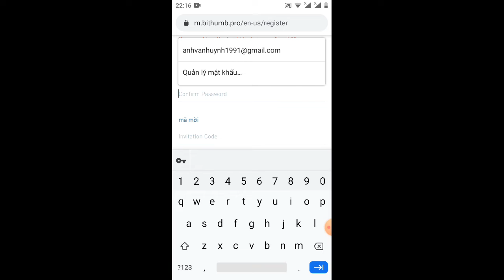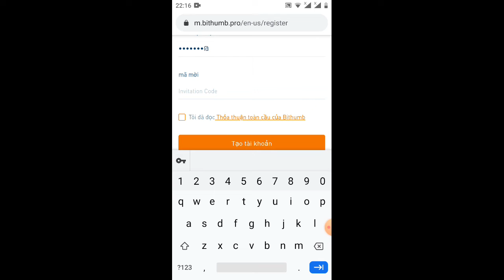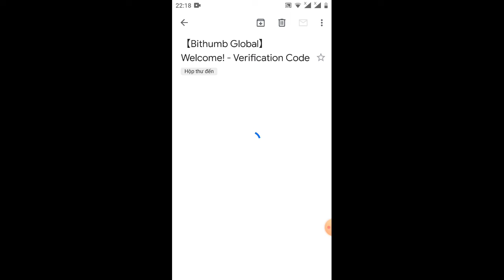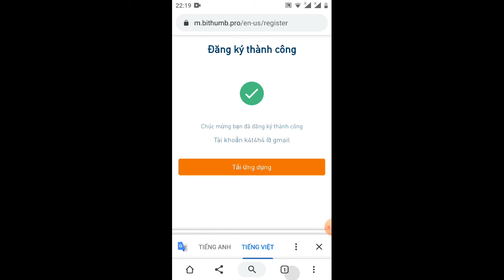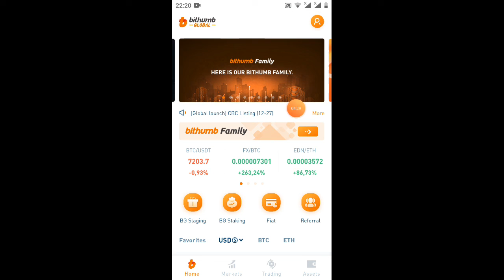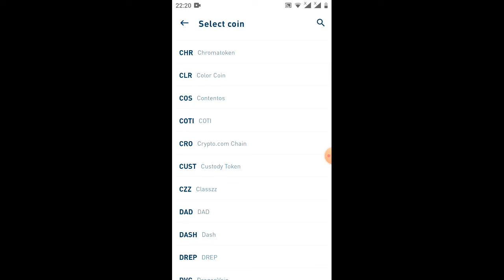sàn coinbit/upload Chọn sàn thành khoản CNB nhanh nhất/giá cả tuyệt vời